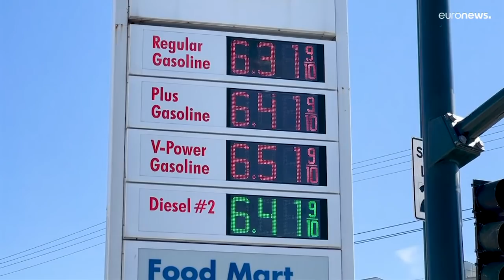США отказываются от российской нефти, Shell и BP закрывают АЗС в России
США отказываются от импорта российской нефти, закупки также прекращают компании Shell и BP и закрывают автозаправочные станции в России